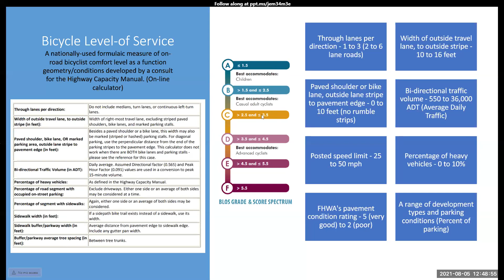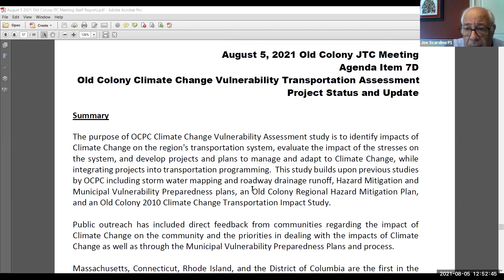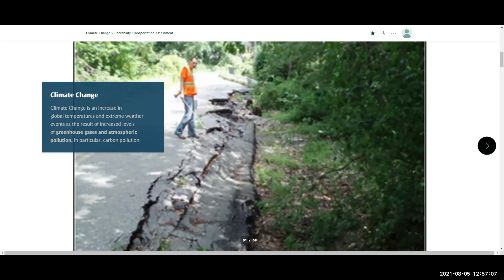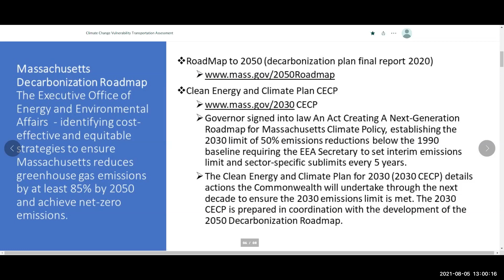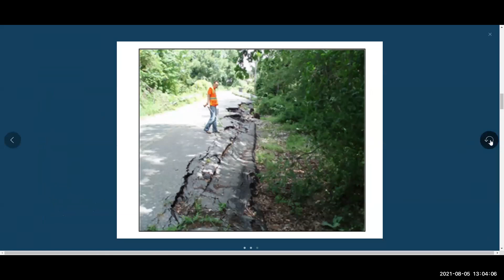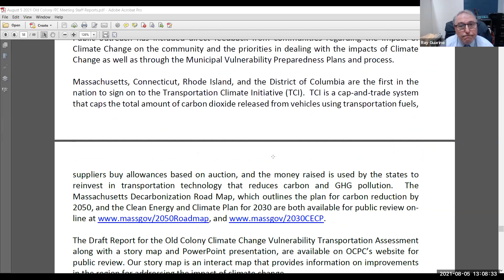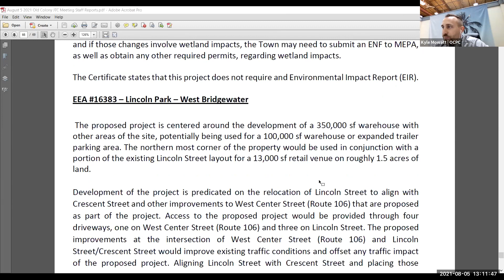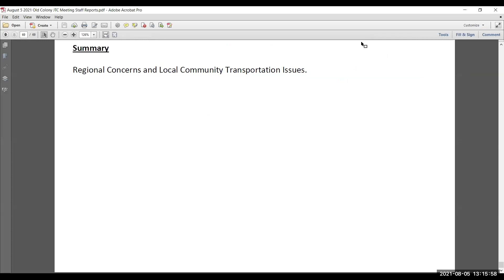August 5, 2021 - Old Colony JTC Meeting Part 2